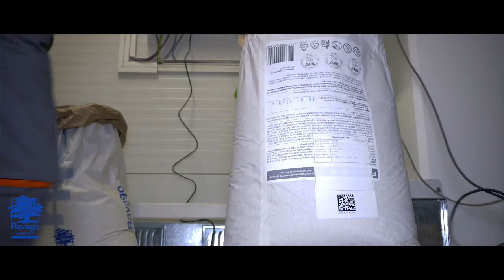Proizvodnja u fabrici premiksa Ravago Chemicals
Pogledajte kako izgleda proizvodnja u najsavremenijoj fabrici premiksa za stočnu hranu u Evropi. Fabrika Ravago Chemicals izgrađena je u Srbiji, u Feketiću, u potpunosti je opremljena i počela je da radi.

U izgradnju i nabavku opreme multinacionalna kompanija Ravago, čije je sedište u Belgiji, uložila je pet miliona evra. Vodeći svetski proizvođač u oblasti tehnologije stočne hrane i prehrambene industrije, švajcarski Buhler opremio je fabriku u Feketiću po najvišim standardima.

DSM, lider u proizvodnji premiksa u svetu, učestvovao je u izboru laboratorijske opreme za Ravago Chemicals. Proizvodni kapacitet je 12.000 tona godišnje, što čini oko 25 odsto potreba celog regiona za ovim proizvodom.